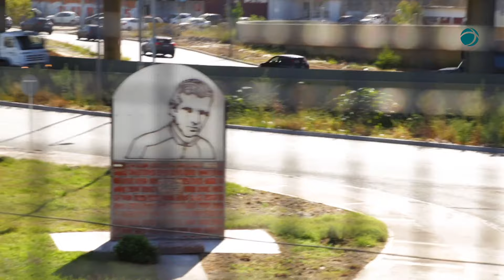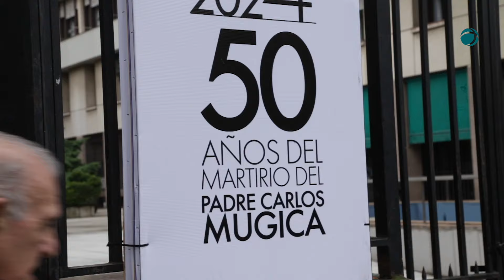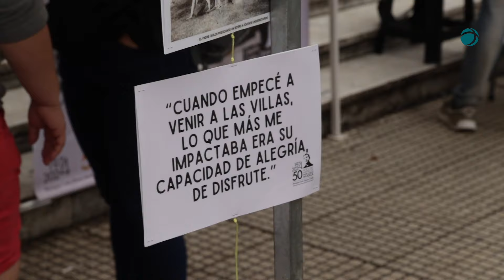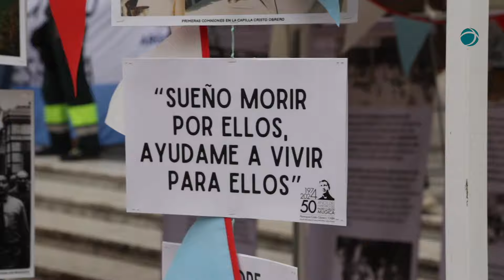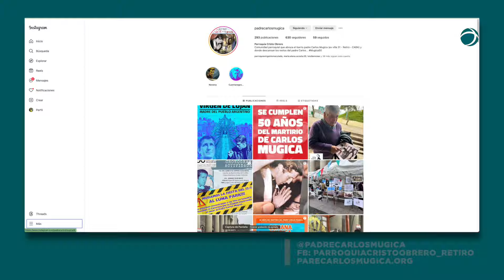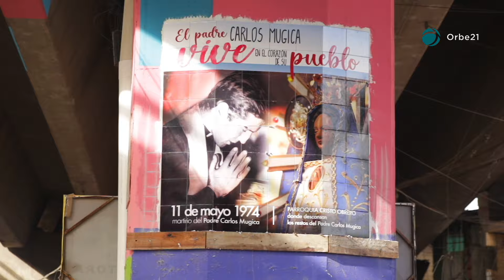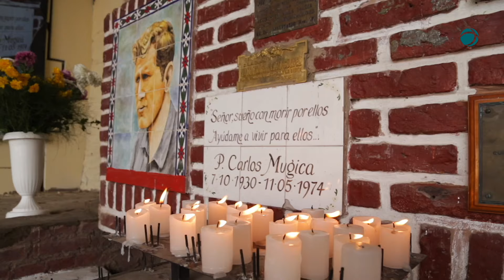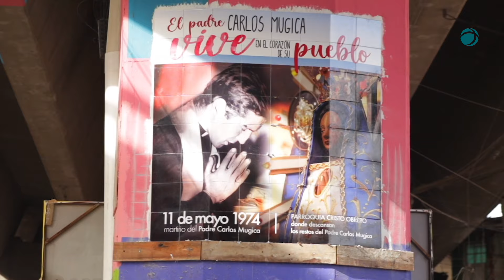Semanario Orbe 21 || E338: Especial P. Carlos Mugica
Estamos viviendo la Semana de Mugica, porque este sábado 11 se cumplen los 50 años del martirio del Padre Carlos.
Un símbolo de la vida sacerdotal ofrendada a los mas pobres, levantó la voz para ellos, para darles visibilidad, siguiendo el ejemplo del mismo Jesús. Por eso desde semanarioorbe21 queremos homenajear su memoria, que está mas viva que nunca.

00:00 Bienvenidos
03:29 Entr. P. Ignacio Bagattini, párroco de Cristo Obrero
12:50 Carpa misionera en la Catedral de Buenos Aires
18:23 Entr. Julio Gestalt, de la Familia Grande Hogar de Cristo
38:30 Entr. Mons Gustavo Carrara, Vicario Eposcopal para la Pastoal en Villas de Emergencia
59:50 Entr. Diego Ortiz Mugica, sobrino del P. Carlos